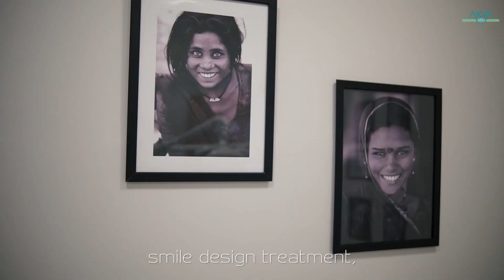Akva Dental Clinic - Teaser (Making you smile our business!)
Akvadent  dental clinic is a private dental outpatient clinic serving as a dental hospital. We provide services with all specialists and experienced physicians.